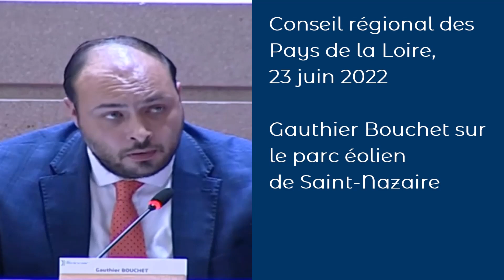CR des PdL — G. Bouchet sur l'éolien offshore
Les habitants de la région nazairienne ont-ils jamais été consultés sur la mise en place de quatre vingt mille tonnes d'éoliennes en face de leurs côtes, dont cinq — cinq tonnes ! — se disperseront chaque année par aérosolitation, en micro-composés très polluants ?

Intervention de Gauthier Bouchet au conseil régional des Pays de la Loire, en séance du 23 juin 2022, sur le parc éolien de Saint-Nazaire. Réponses de Claire Hugues et Franck Louvrier (LR).